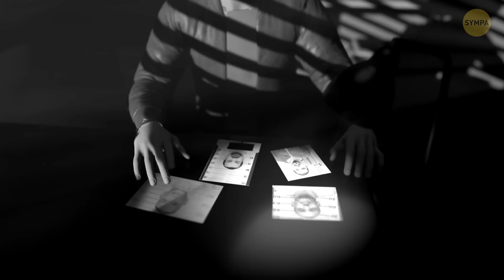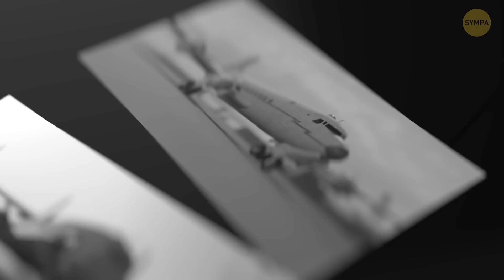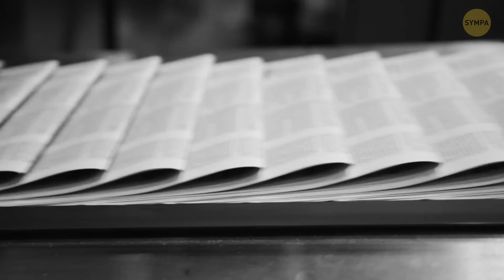Un Avion Disparu en 1955 a Atterri au Bout de 37 ans